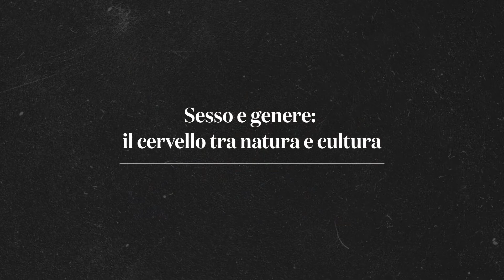Sesso e genere: il cervello tra natura e cultura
Antonella Santuccione Chadha ci parla del ruolo di sesso e genere nelle malattie della mente e del cervello, di stigma e del tempo della diagnosi, più lungo in queste malattie se paragonato ad altre branche della medicina. Assieme a Maria Teresa Ferretti, farmacologa della Medical University di Vienna e co-fondatrice del Women's Brain Project, la Santuccione ha pubblicato di recente "Una bambina senza testa", un libro autobiografico che ha l'obiettivo di dare voce a chi non ce l’ha: “Cioè a quelle persone che a causa di una malattia non riescono a comunicare i propri bisogni e le proprie esigenze, a essere ambasciatori di loro stessi”.

L'intervista è un approfondimento ai temi trattati nell'articolo “Il sesso non è abbastanza”. Genere e salute mentale, tra natura e cultura realizzato nell'ambito della serie "Mind the GAP. Che genere di salute mentale?"

Antonella Santuccione Chadha è co-fondatrice e pro bono CEO dell'organizzazione non-profit "Women's Brain Project" che si occupa dell'influenza che il nostro DNA e i ruoli di genere assunti all’interno della nostra società possono avere sulle malattie del cervello e della mente. Lavora anche come head of stakeholder engagement per la malattia di Alzheimers’ a Biogen. È vicepresidente di Euresearch.